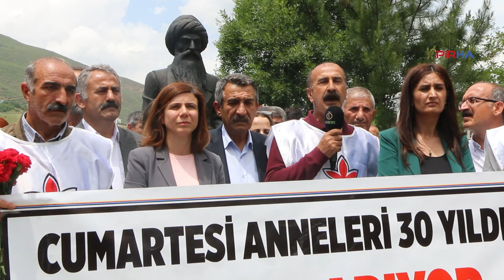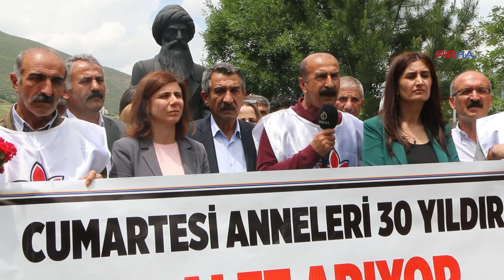Cumartesi Anneleri’nin 1000. hafta eylemine Dersim'den destek: Vazgeçmiyoruz!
Cumartesi Anneleri’nin “Kayıplar bulunsun, failler yargılansın” talebiyle 1000 haftadır Galatasaray Meydanı’nda yürüttüğü eyleme Dersim’den de destek verildi. Yapılan açıklamada 1”000. haftamızda bir kez daha ilan ediyoruz: Sevdiklerimizi bulana kadar onları aramaktan vazgeçmiyoruz” vurgusu yapıldı.